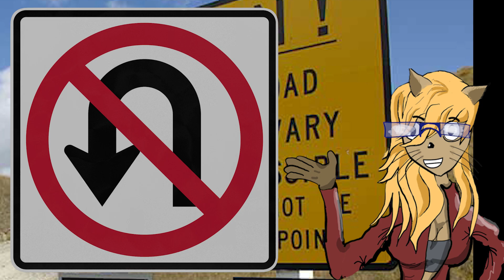Les PIRES ROUTES au MONDE !!!!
Etes-vous bon conducteur? Les grands brouillards et les grosses pluies diluviennes ne vous font pas peur?
Heureusement aujourd’hui, les voitures ne sont plus ce qu’elles étaient et nous permettent un grand confort et une sécurité toujours plus grande… Il y a des routes dans ce monde particulièrement dangereuse et les emprunter équivaudrait à jouer à une partie de roulette russe avec sa propre vie ! Elles peuvent se trouver en haut de montagnes, dans des endroits reculés, sur l’eau …
Dans cette vidéo, on va vous parler de routes qui vont vous donner de belles sueurs bien froides !

▬▬▬▬▬▬▬▬▬▬ SOMMAIRE  ▬▬▬▬▬▬▬▬▬▬
0:00 Introduction
0:57 La SKIPPERS Road
2:14 La route de TRANSFAGARASAN
4:08 La route des Yungas
6:05 La route de KARAKORAM
7:06 Piste 622 Islande
7:59 Le tunnel de GUOLIANG
9:52 La Route de l'Atlantique
10:58 Conclusion
▬▬▬▬▬▬▬▬▬▬▬ SOURCES  ▬▬▬▬▬▬▬▬▬▬▬
-  Skippers Road : la route la plus dangereuse de Nouvelle Zélande

▬▬▬▬▬▬▬▬▬▬ A BIENTOT  ▬▬▬▬▬▬▬▬▬▬▬
 Merlin, Caty, Leon et Johan